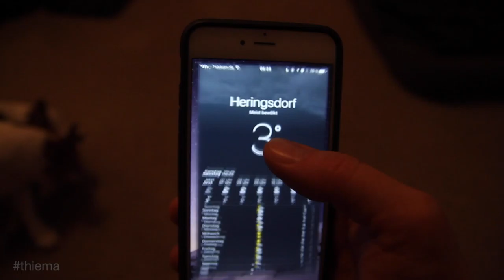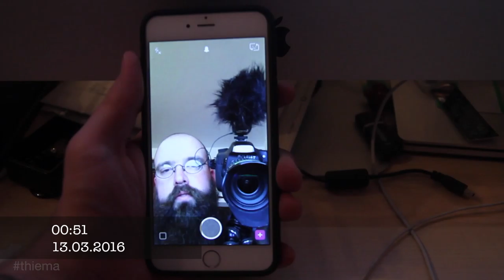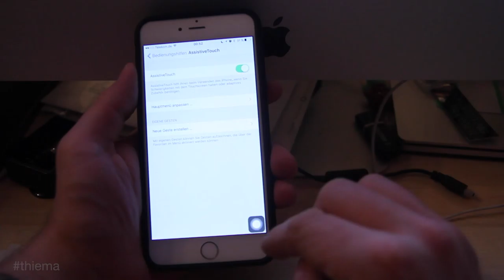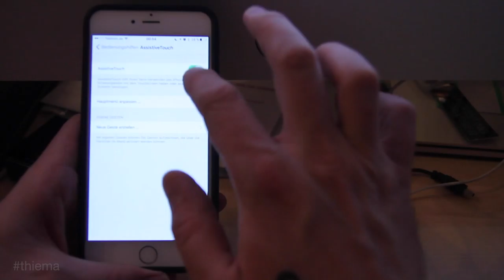Schnelleres iPhone und heissere Hündin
Den Trick wie man das iPhone schneller macht gibt es ab 5:13

Cookie ist läufig, das werden also wieder 3 anstrengende Wochen für uns beide. Ausserdem einen sehr coolen Trick wie ihr die Animationen vom iPhone deaktiviert und es damit schneller macht.

Ben Jamin" x Dailon - AnyThoµghts·∙°▀▐▌▄